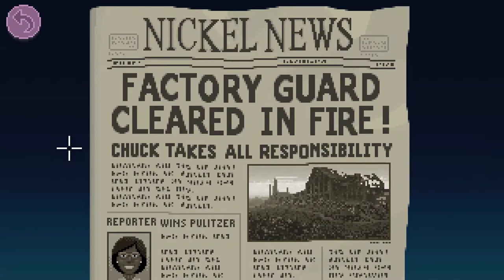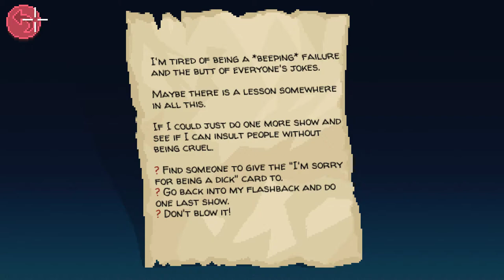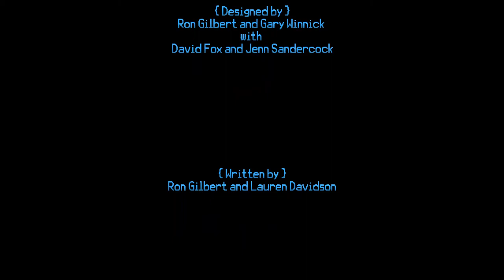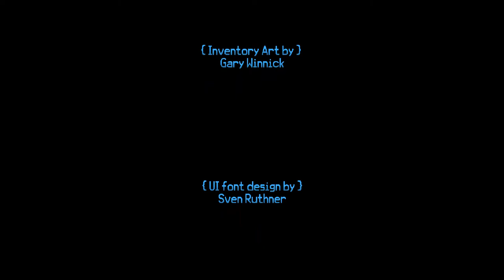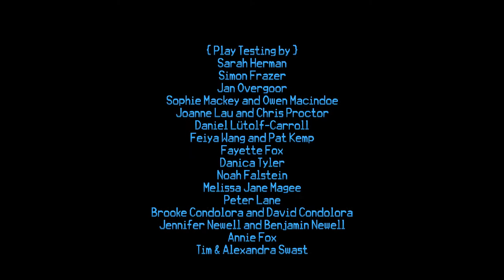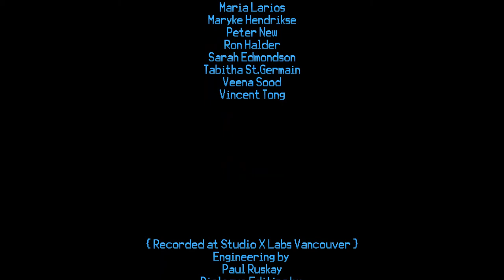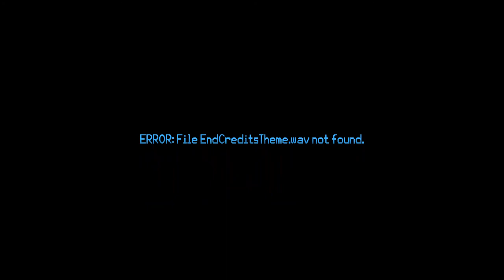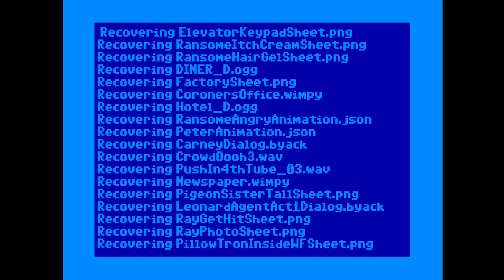Thimbleweed Park [11F] Daisy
Well, I have to admit that ending didn't really work for me. Spoilers follow:

The meta thing has just been done so many times before, and better. And having to watch the kickstarter video, why? It just feels like it's dating itself as a game. I probably didn't get the best ending (I never managed  to get Delores and Franklin to talk), but in the end it didn't really matter anyway.

Thimbleweed Park started out promising, and started out entertaining. Then I feel like it kind of dropped the ball. Many of the threads converged only at the very end, and while that fit with the plot they set up, it didn't make it a very satisfying experience. The puzzles were find, but it suffered from having too many screens you had to check for most of the game. Do I have what I need to solve the puzzle, or do I need to scour the game for the five pixel item I missed? All in all, I can't really strongly recommend this game. It was fine, but not really more than that.